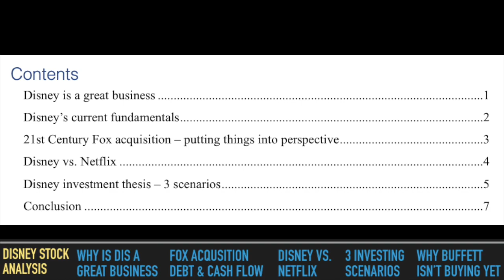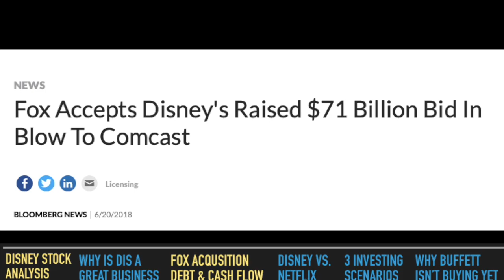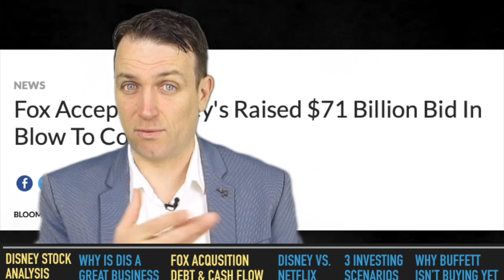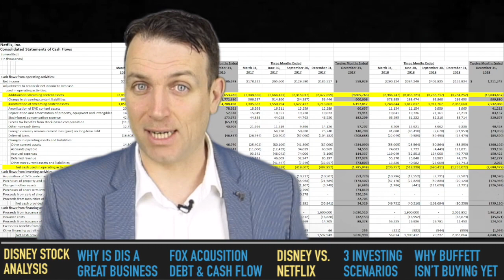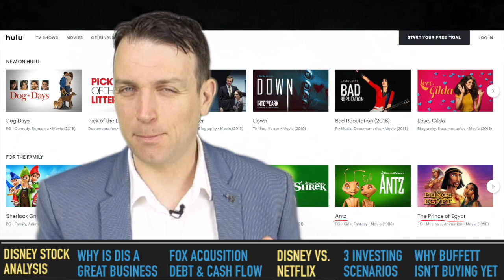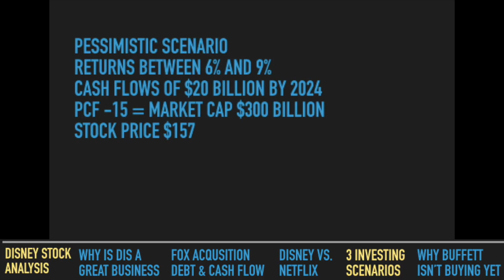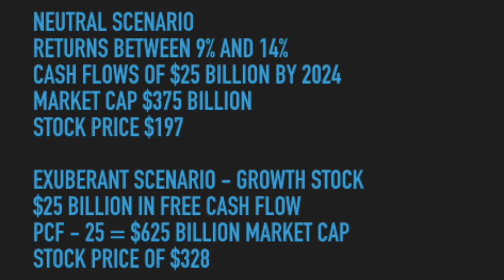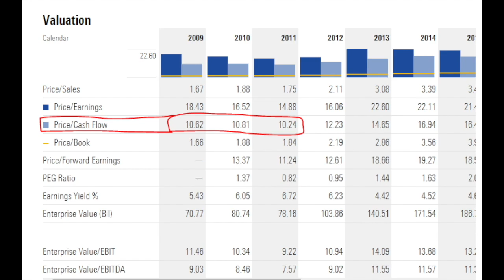Disney Vs. Netflix Stock Analysis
0:00 Disney Stock Analysis
1:01 Why is DIS a great business
2:36 Fox acquisition
4:25 Disney vs. Netflix
7:12 3 investment scenarios
10:28 Buffett and Disney

I am also a book author:
Modern Value Investing book: